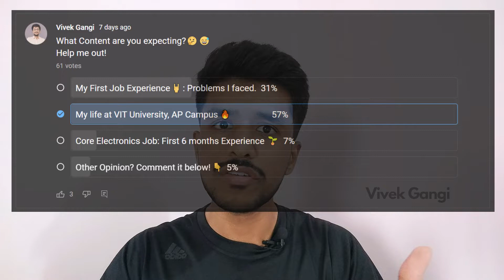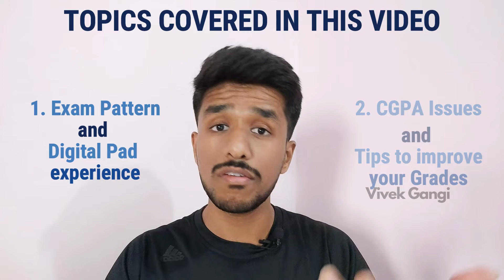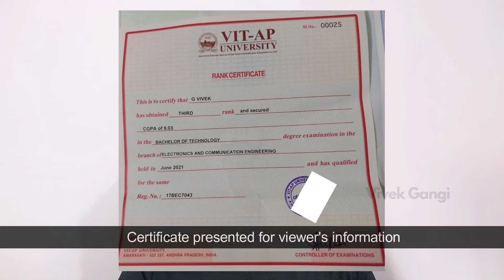Digital Pad Exams & CGPA Importance 🔥| VIT-AP Alumni 📣 - Tips & Experiences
Here is another video from the VIT-AP University (Amaravati) Review series wherein the channel host, Vivek Gangi, a student of the first graduating batch (B. Tech, ECE 21') will be explaining his raw and true experiences. In this video, Vivek explains his real experiences in taking up CAT examinations on Digital Pad and how to maintain high CGPA, the importance of CGPA in placements and various other pertaining aspects!

As always, I'm here for you guys, to help and support you out in every possible aspect!

Timestamps:
Introduction - 0:00
Titles - 01:21
Digital Pad Experience & Problems - 01:34
Results of exams - 05:55
Weightage of CATs & FATs - 07:08
Closed & Open book exams - 07:40
CGPA in placements - 09:10
CGPA for MS Abroad - 11:23
Absolute & Relative Grading - 12:01
Importance aspect of CGPA - 13:05
Conclusion - 13:53